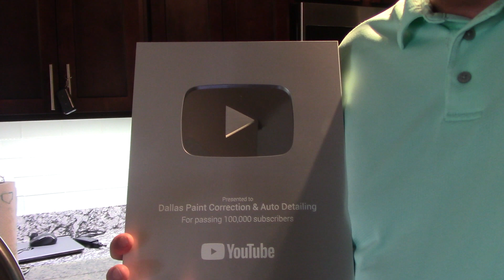Thank You For 100K Subscribers - Silver Play Button!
SCOTT WITH DALLAS PAINT CORRECTION & LUXURY MICROFIBER THANKS ALL HIS SUBSCRIBERS FOR THIS BIG MILESTONE ON YOUTUBE